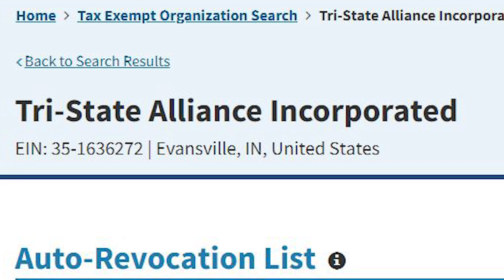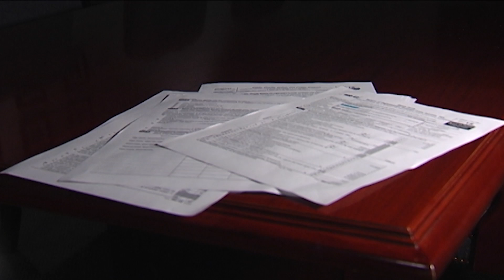TSA isn't nonprofit, according to IRS